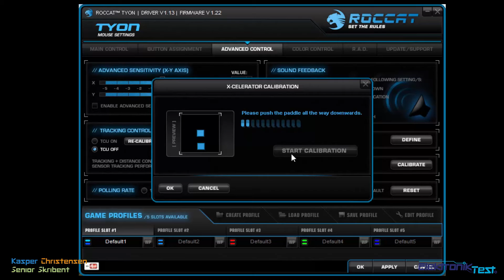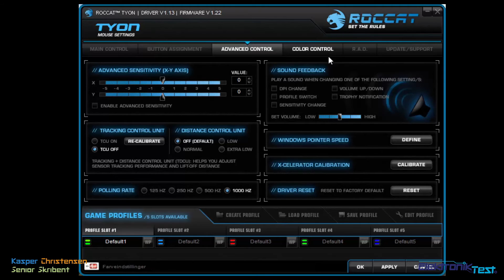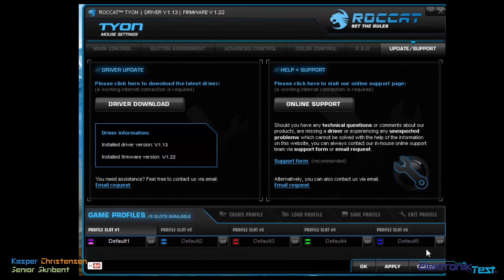Gennemgang af Roccat Tyon software @ ElektronikTest.dk